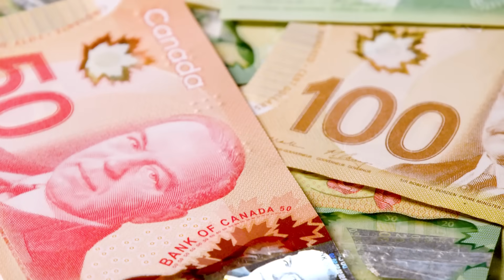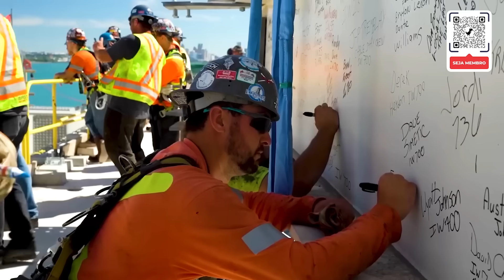Conectando o Canadá - O Projeto que Vai Revolucionar a Economia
Você já imaginou que poderia olhar para o mapa da América e se deparar com os Estados Unidos e o Canadá se anexando um ao outro de forma que ambos carreguem a mesma bandeira como um só país? Além disso a construção de uma ponte de 6,4 bilhões de dólares, que será inaugurada nesse ano de 2025, promete mudar totalmente a relação entre essas duas nações.

Localizada sobre o Rio Detroit, a Gordie Howe International Bridge está sendo erguida para conectar as cidades de Detroit, nos Estados Unidos, e Windsor, no Canadá. Esta grandiosa estrutura não apenas facilitará o comércio e o tráfego entre os dois países, mas também levantará questões sobre a crescente interdependência e cooperação entre eles. Além disso, toda essa estrutura se tornará a maior ponte estadual de cabos da América do Norte.

Com uma integração logística tão significativa, alguns se perguntam se esta estrutura poderia ser um símbolo maior de um futuro onde as fronteiras se tornam menos definidas e as nações mais unidas.

Nesse vídeo você vai descobrir o que realmente está por trás dessa construção ambiciosa. E como esse projeto será um precursor de uma nova era de relações entre os EUA e o Canadá?